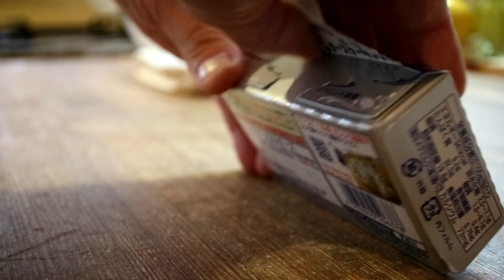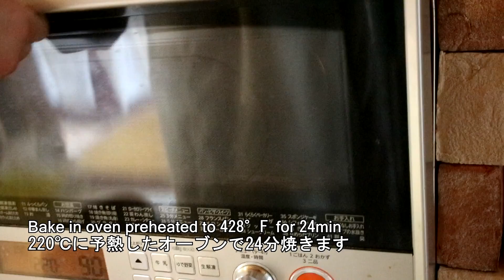キャラメルバスクチーズケーキの作り方【簡単本格キャラメルバスチー】Caramel Basque Burnt Cheesecake Recipe｜Coris cooking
今回はキャラメルバスクチーズケーキの作り方・レシピをご紹介します。
カラメルの豊かなコクと香り、チーズの優しい旨味がなめらかにとろけます。
材料を混ぜて焼くだけなのでとっても簡単です☆
お好みのカラメルの焦がし具合で是非作ってみて下さいね☆

▷キャラメルバスクチーズケーキの材料 :15㎝（5号）サイズ　１台分　220℃：24分
※今回は明治十勝35%使用
クリームチーズ　200ｇ
グラニュ―糖　20ｇ
コーンスターチ　6ｇ
バニラオイル　少々

▶キャラメルバスクチーズケーキの作り方
◎前準備
・15㎝（5号）スポンジケーキ型に焼き紙を敷いておきます。フリーサイズの焼き紙を敷きこんで、余分な部分ははさみでカットしておきます。
※焼き紙は100均で購入したフリーサイズの焼き紙です。
・グラニュー糖（85ｇ）を手鍋に入れて中火にかけて黄金色のカラメルを炊きます（色づいてきたら弱火に）火を止めて生クリームを2回に分け入れます。
弱火にかけて混ぜながら溶け残ったカラメルを溶かすように加熱してフツフツと沸騰したら火を止めてザルで濾して密着するようにラップをして冷ましておきます。
※特に一回目の生クリームを加える時は蒸気が上がってフツフツとするので火傷には十分注意して下さい（顔や手など絶対近づけないように）
※早く冷ます場合は氷水に浸けて冷ましてください

１、クリームチーズを電子レンジ500Ｗで20秒加熱してゴムベラで混ぜて、グラニュ―糖（20ｇ）を加えてなめらかになるまでしっかりと混ぜ合わせます。
※この段階でしっかりとなめらかになるまで混ぜておけばこの後なめらかにダマになりにくい状態で混ぜやすくなります。
２、①にコーンスターチを加えてしっかりと混ぜ合わせ、混ざったらバニラオイルを加えて混ぜ合わせます・
３、卵を加えてホイッパーでツヤっとするまで良く混ぜ合わせます。
４、③に事前に作って冷ましておいたカラメルペーストを全て加えてホイッパーで混ぜ合わせ、仕上げにゴムベラで混ぜます。
５、④を型に流し入れて220℃に予熱したオーブンで約24分焼きます。
６、焼けたら常温に置いて冷まして、冷めたら袋に入れて保湿しながら冷蔵庫で半日程度ゆっくりと冷やします。
※出来立てはまだ卵の風味が強いので、冷蔵庫でじっくり冷やすことでチーズのコクと旨味が出てきます☆
７、しっかり冷やしたら焼き紙を剥がします。これで生キャラメルバスクチーズケーキの完成です。

【SNS】
ブログ→コリスのお菓子作りブログ

天使の口どけレアチーズケーキの作り方【材料4つ・混ぜるだけでプロの味】Non-Baked Cheesecake recipe｜Coris cooking

ニューヨークチーズケーキの作り方【簡単なのにプロの味わい☆】Eazy New York Cheesecake｜Coris cooking

理想のベイクドチーズケーキの作り方・レシピ How to make the best Baked Cheesecake｜Coris cooking

バスクチーズケーキの作り方【簡単本格バスチー】Basque Burnt Cheesecake Recipe｜Coris cooking

チョコレートバスクチーズケーキの作り方【簡単本格チョコバスチー】Chocolate Basque Burnt Cheesecake Recipe｜Coris cooking